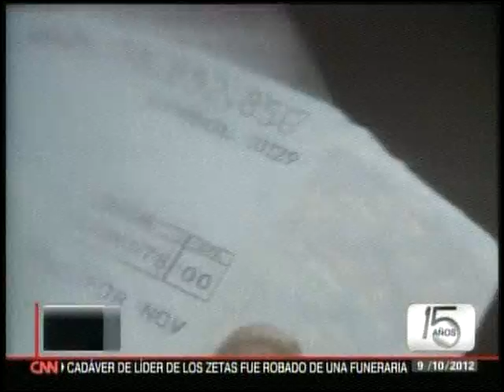Medicare: Obama vs Romney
CNN Octubre 9 del 2012